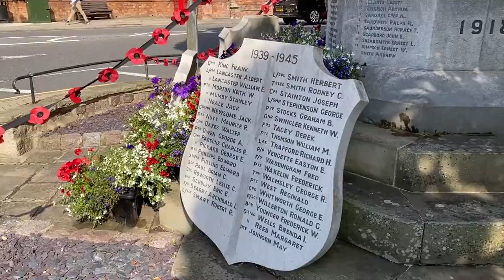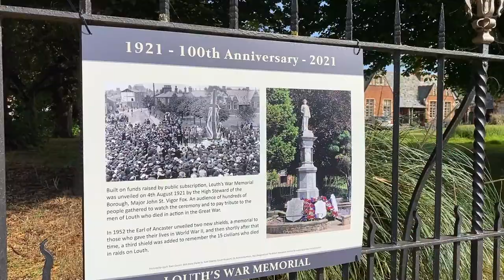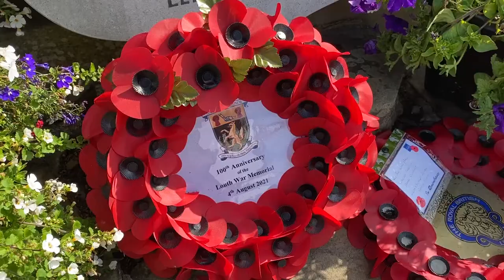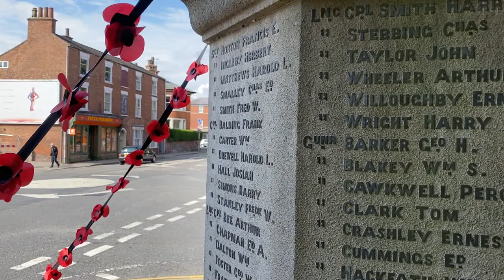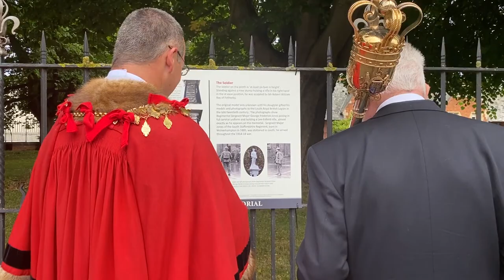Mayor's Vlog | August 2021: Marking a Milestone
Mayor's Vlog | August 2021

August 2021 marks 100 years since Louth's War Memorial was unveiled to the public for the first time. In this vlog; the Mayor of Louth, Councillor Darren Hobson, marks this important milestone for the town by participating in a ceremony that blesses the war memorial and honours those named upon it.

The Mayor joins other members of Louth Town Council as well as members of the public for a short service to remember those affected by the two World Wars.

Music © Purple-Planet.com